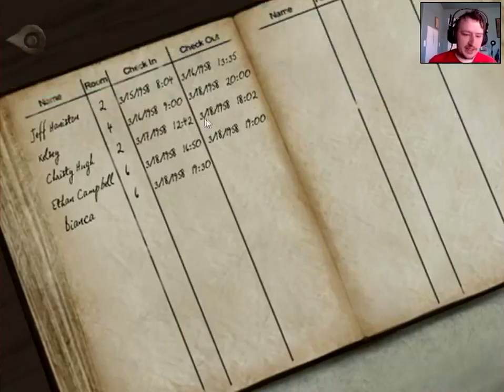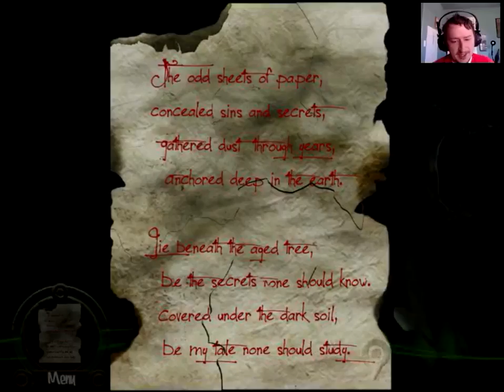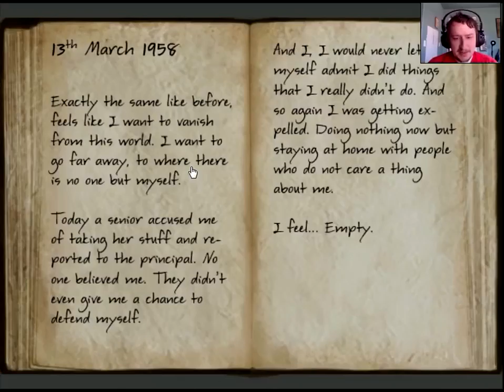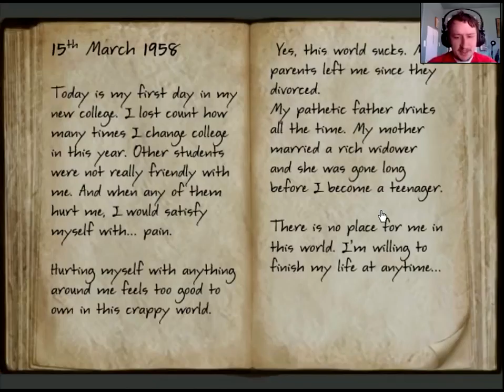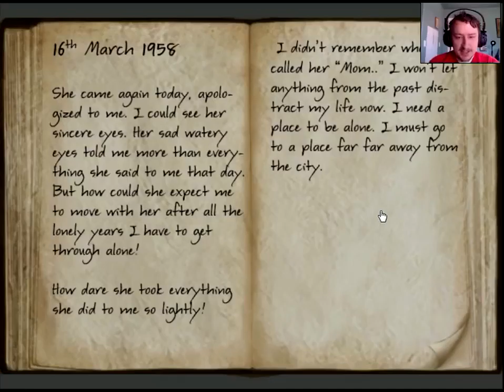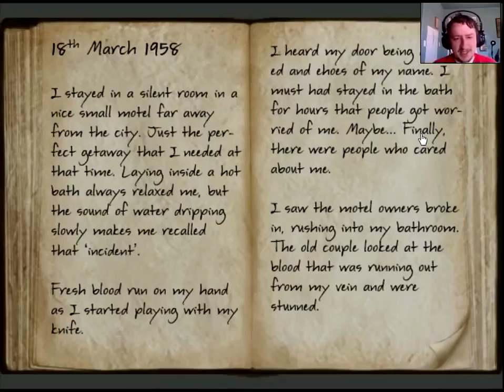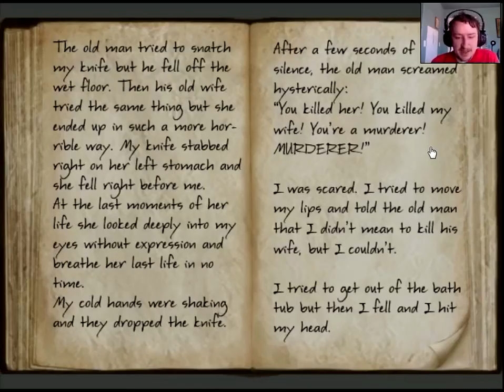I'M IN THE GRUDGE NOW, I THINK | Whispers: Room 6